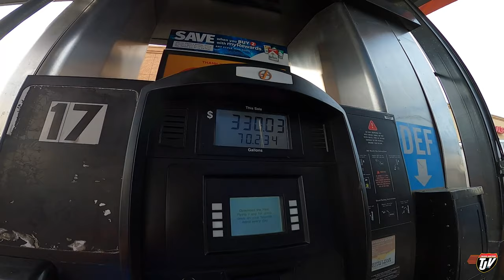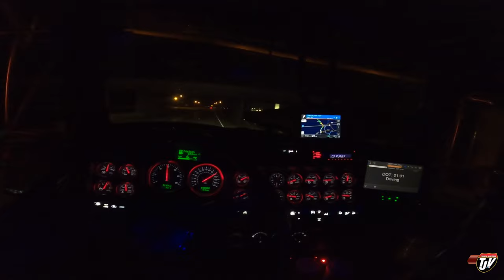GEAR JAMMIN' | My Trucking Life | Vlog #2637 | Oct 4th, 2022